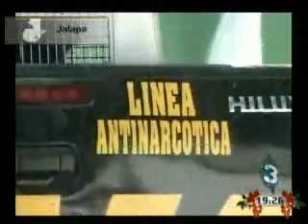22 12 11 TELEDIARIO NOCHE 2 HOMBRES Y 2 MUJERES SON CAPTURADOS EN JALAPA POR SER DISTRIBUIDORES DE DROGA